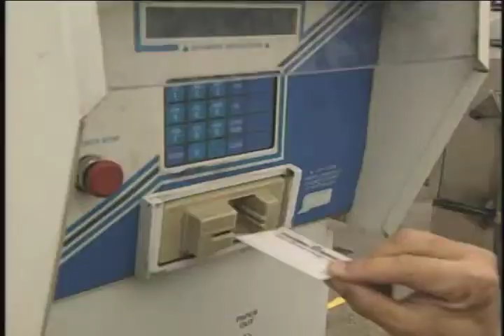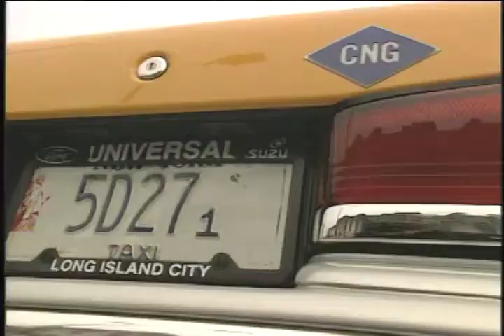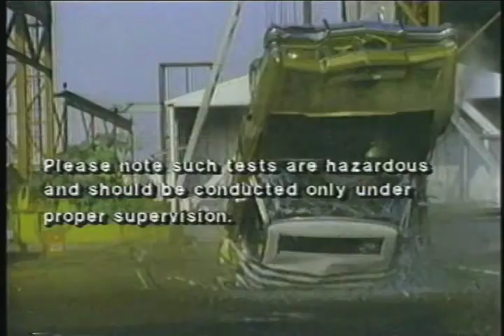￼Why Is This Guy Smelling Car Fumes? Crazy? What Is Going On Here?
This clip about a hydrogen powered natural gas engine on a New York taxi cab is part of a one hour long film I made in the late 1980s on the coming of alternative engines to the internal combustion engine on cars and trucks.

I recently bought an electric car. A Kia. It is quite wonderful. But back when I filmed this scene an alternative car was being proposed that seems to have never taken off. A natural gas car. I have no idea why this idea has not succeeded or if it will succeed in the future but it was amazing to see an automobile that had zero pollution and yet burned gasoline.

I know that EVs are a great idea. The quiet. The speed. The fact that my wife and I don't have to go to the gas station anymore for any reason. Quite amazing. Not perfect. We don't get heat from our car in the winter quite as quickly as we did with our internal combustion engine automobile.

Back when I was making this film which I made on a grant from Honda, we were looking at any alternative to an internal combustion engine. If you search the words "internal combustion engine" on my YouTube channel you will find other clips from my one hour television special, where this scene is taken from.

Here's some relevant info about this alternative engine. Compressed natural gas (CNG) vehicles operate much like gasoline-powered vehicles with spark-ignited internal combustion engines. The engine functions the same way as a gasoline engine. Natural gas is stored in a fuel tank, or cylinder, typically at the back of the vehicle.

If this clip has meaning for you, please consider supporting my efforts by clicking the super thanks button below the video screen to the right. That support helps me to keep providing clips from my documentaries and from my archive.
David Hoffman